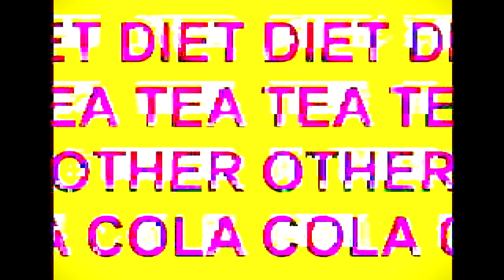- BAG OF BOMBS -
-Flashing Lights-

i held my friends at gunpoint to play roblox animatronic world, sat in some crowded area in pony town, modeled and payed £3 to port a low quality greyscale model and learned adobe just so i could animate a song i found from a benry flipnote hi how are u :-)

i have no idea if this is like. shitposty or not- i think its inbetween the two